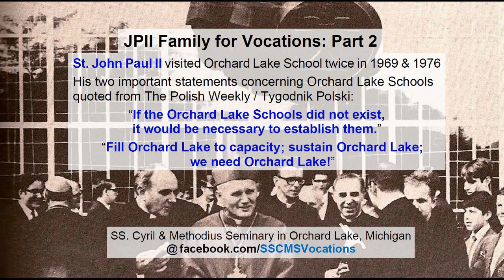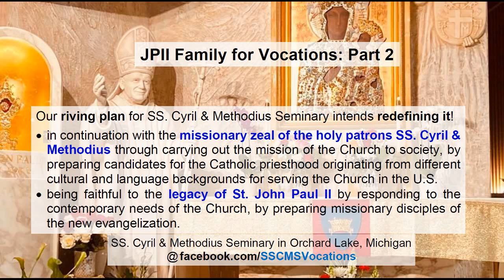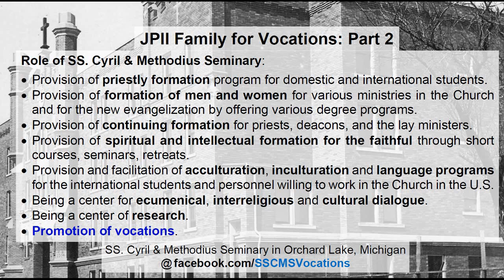JPII Family for Vocations, Part 2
Proposal of Pastoral Activity for Promotion of Vocations
in the U.S., in Poland and in other countries for
SS. Cyril & Methodius Seminary in Orchard Lake, Michigan,
in the spirit of the teaching of Saint John Paul II